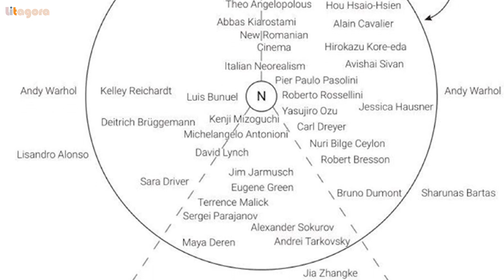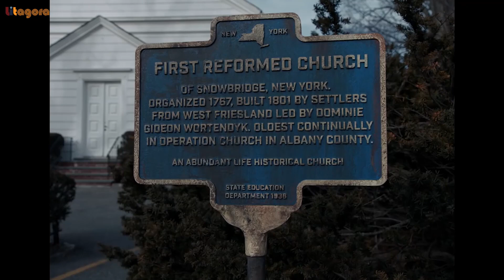თბილისის კინოფესტივალი, კენ ლოუჩი, პოლ შრედერი და რჩევები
მაკგაფინი #7. თბილისის კინოფესტივალი, კენ ლოუჩი, პოლ შრედერი და რჩევები

მაკგაფინი გიორგი გეთიაშვილის და დათო ლობჟანიძის ერთობლივი გადაცემაა, რომელიც მთლიანად კინოს ეძღვნება. მეშვიდე გამოცემაში გიორგი და დათო 2019 წლის თბილისის კინოფესტივალს, მასზე საჩვენებელ ფილმებს და კინოს ირგვლივ არაერთ სხვა თემას განიხილავენ.

ავტორები:
გიორგი გეთიაშვილი, დათო ლობჟანიძე
კამერა:
სალომე ლეჟავა
Thumbnail:
სალომე ლეჟავა
გაწეული დახმარებისთვის სპეციალური მადლობა ბელა ლეჟავას
ჩაწერის თარიღი/ადგილი: 23.11.19, პოლიტიკა

თემების მიხედვით:
00:00 შესავალი, თბილისის მე-20 კინოფესტივალის შესახებ
08:23 Sorry we Missed you -ზე და ზოგადად კენ ლოუჩზე
18:30 კარლოს რეიგადასი
21:32 პოლ შრედერზე, მის თეორიაზე და სკორსეზეს "ტრილოგიაზე"
43:34 რეკომენდაციები: ტარანტინოს და პოლ ტომას ანდერსონის პოდკასტი; After Life; რიკი ჯერვაისის და სემ ჰარისის პოდკასტი